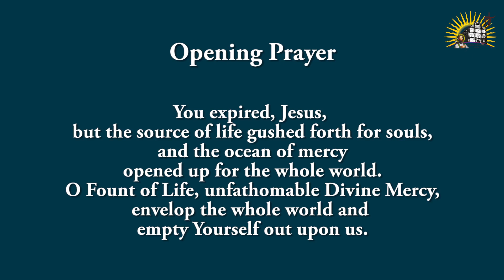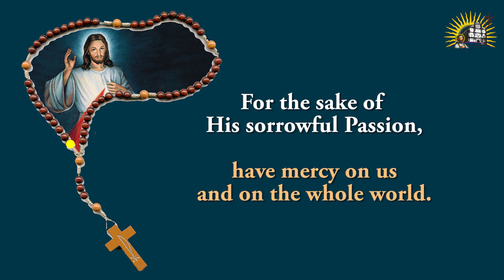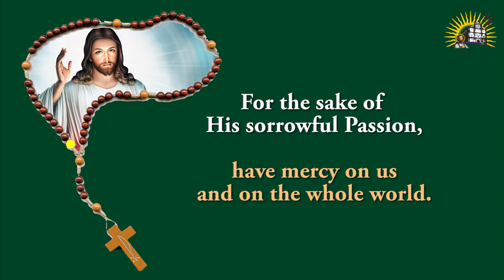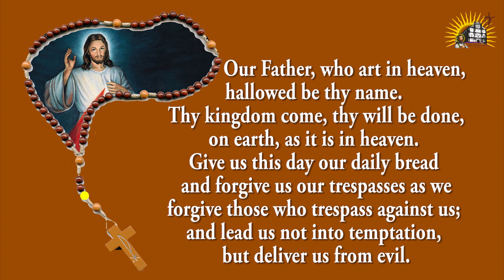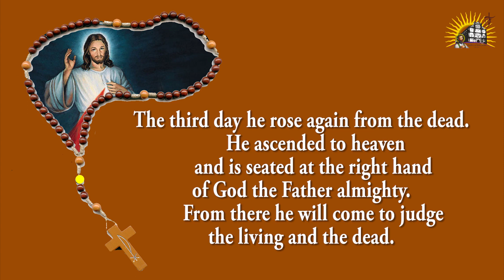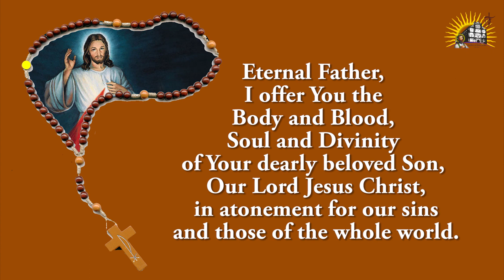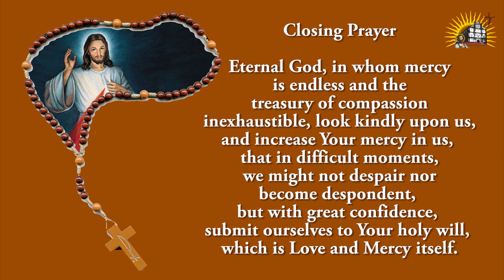LIVE - 3 PM to 4 PM - Divine Mercy Hour - 18 February 2024